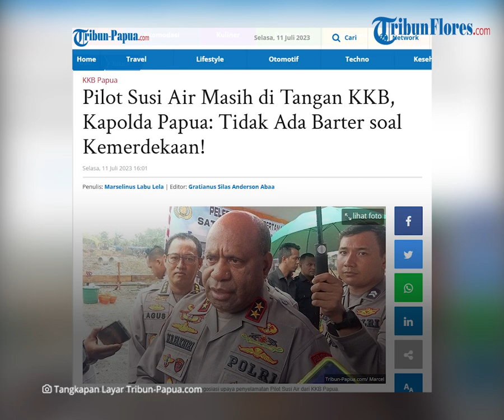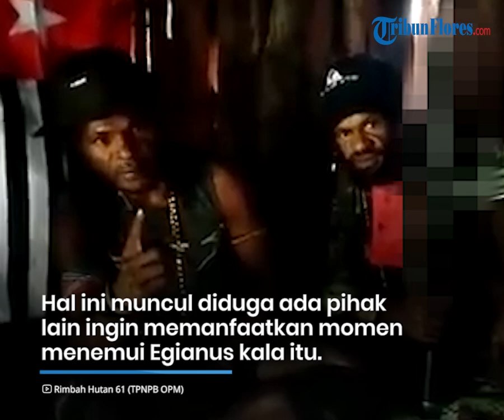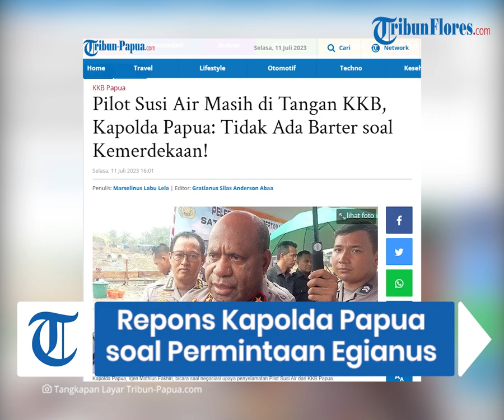Pilot Susi Air Masih di Tangan KKB, Kapolda Papua: Tidak Ada Barter soal Kemerdekaan!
TRIBUNFLORES.COM, TIMIKA – Hingga saat ini upaya pembebasan penyenderaan Pilot Susi Air, Kapten Philip Mark Mehrtens oleh Kelompok Kriminal Bersenjata (KKB) pimpinan Egianus Kogoya terus dilakukan aparat keamanan dan pemerintah Kabupaten Nduga.

Sebelumnya, sempat beredar video di mana Egianus Kogoya membantah adanya upaya pembebasan pilot dengan uang tunai senilai Rp 5 miliar yang menurutnya informasi tersebut omong kosong.

Kapolda Papua, Irjen Mathius Fakhiri ditemui Tribun-Papua.com, Selasa (11/7/2023) di Timika menegaskan bahwa tidak akan ada barter antara Egianus Kogoya dan negara dalam upaya pembebasan Pilot Susi Air.

Artikel ini telah tayang di Tribun-Papua.com dengan judul Pilot Susi Air Masih di Tangan KKB, Kapolda Papua: Tidak Ada Barter soal Kemerdekaan!,

Penulis: Marselinus Labu Lela
Editor: Gratianus Silas Anderson Abaa
VP: Ian Taopan